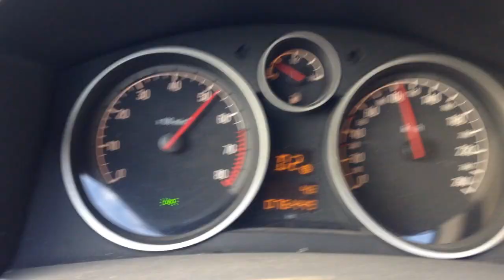OPEL ASTRA H 1.8i 16V 140 Hp Automatic Acceleration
OPEL ASTRA H 1.8i 16V 140 Hp Automatic ACC Acceleration
0-140km/h